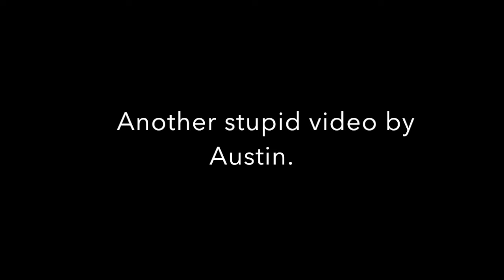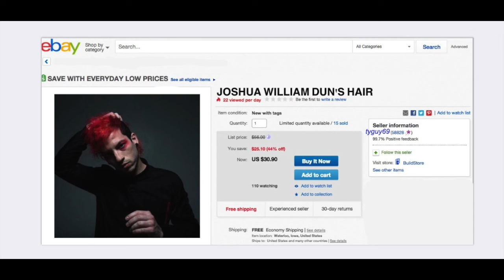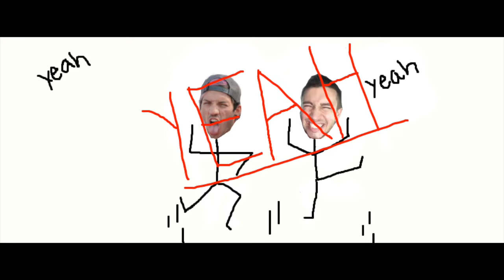twenty one pilots 'we don't believe what's on tv' animation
This video is also horse dookie. :^)